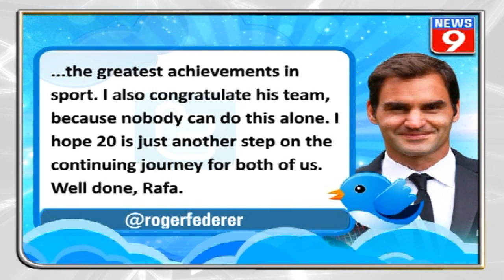Nadal smokes Djokovic, wins 20th Grand Slam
The 2020 Roland Garros finals witnessed history as the Spaniard, Rafael Nadal, defeated the number one ranked Serbian Novak Djokovic, to win his 13th career Roland Garros and 20th Grand Slam title - equalling the legendary Swiss Roger Federer.